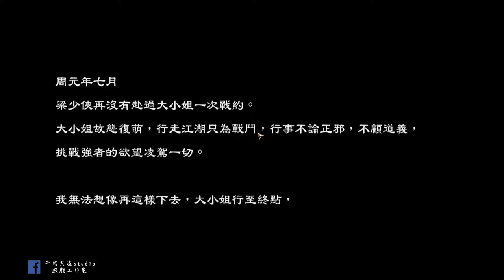天命奇御 伏虎迷蹤 #6 救救谷主(語音) ! 牛奶大濕台